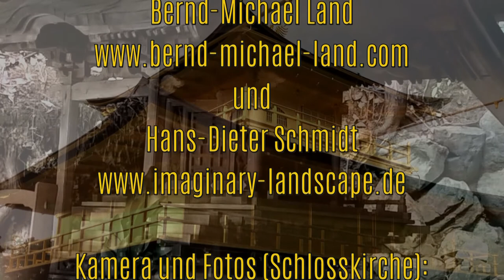Bernd-Michael Land & Hans-Dieter Schmidt -The Pilgrim Of The Mysterious 99 Temples - Part 3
Bernd-Michael Land & Hans-Dieter Schmidt

The Pilgrim Of The Mysterious 99 Temples
Part 3 / 3
Aufzeichnung aus der Schlosskirche in Offenbach-Rumpenheim
im Rahmen der Rumpenheimer Kunsttage 2020

Copyright: Bernd-Michael Land / Hans-Dieter Schmidt